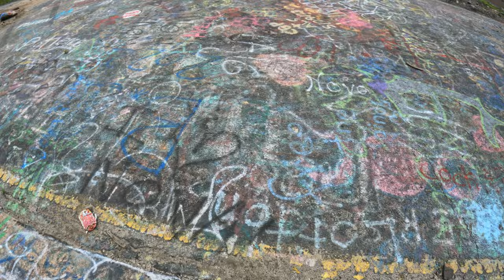[CEN-106] Welcome to Silent Hill